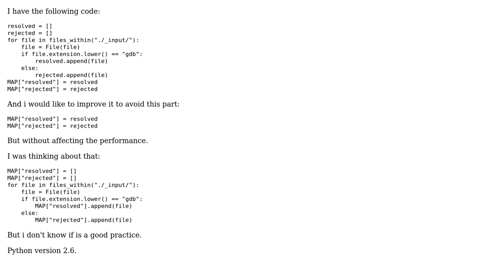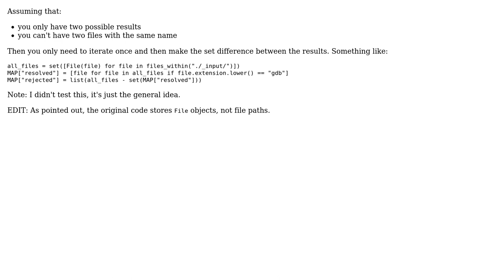Code Review: Classifying files in a directory by file extension (2 Solutions!!)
Code Review: Classifying files in a directory by file extension

With thanks & praise to God, and with thanks to the many people who have made this project possible! | Content (except music & images) licensed under CC BY-SA | Music | Images & others | With thanks to user Peilonrayz user FXux user ChatterOne and the Stack Exchange Network Trademarks are property of their respective owners. You are responsible for your own actions.